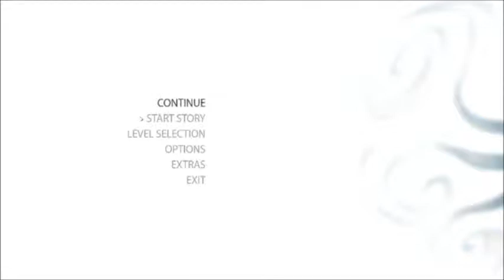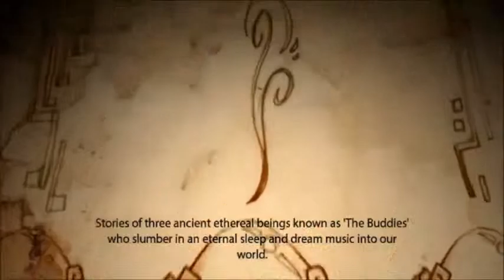Beatbuddy:Tale of the Guardians - Lets's Play Beatbuddy Level 1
Lets's Play Beatbuddy Level 1

Team Invision running the new Playclaw 4 and playing through Chapter one of Beatbuddy,